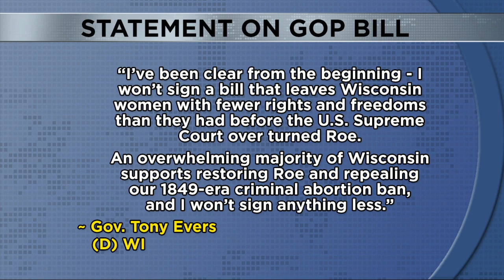SSM Health no longer requiring masks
We've got you covered on why the healthcare provider decided to make this decision two months before federal health emergencies expire.